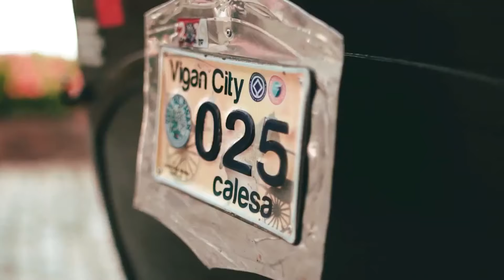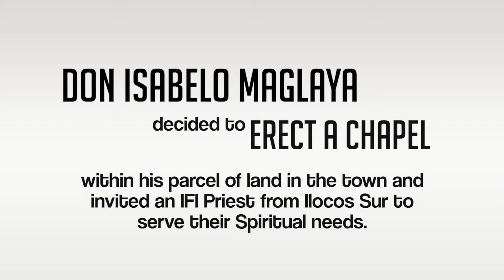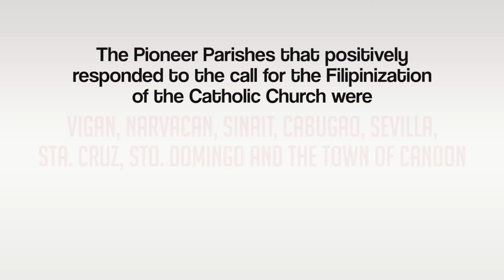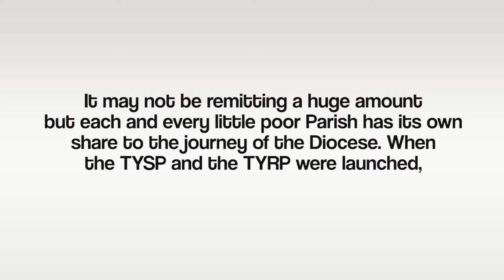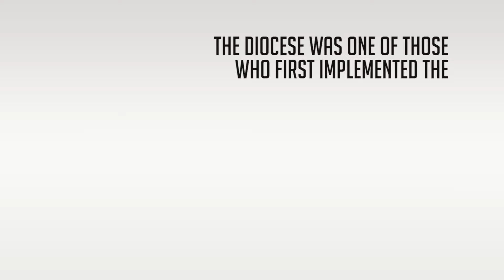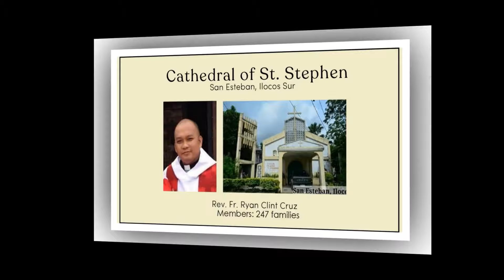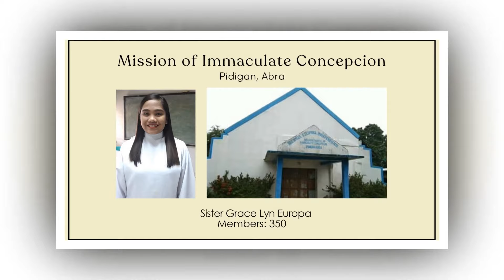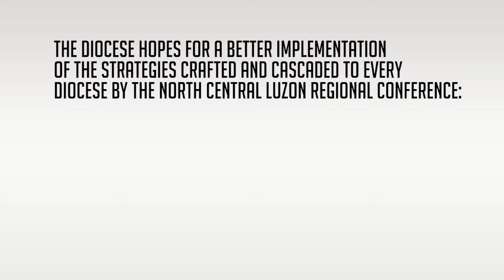Introducing Diocese of LUISA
Diocese of La Union, Ilocos Sur & Abra